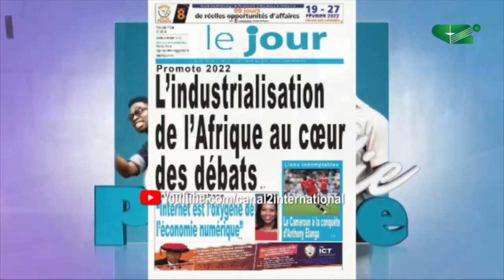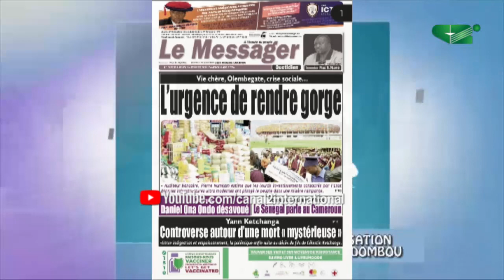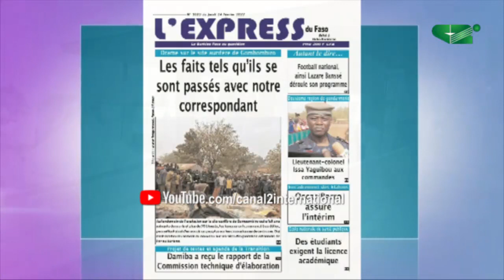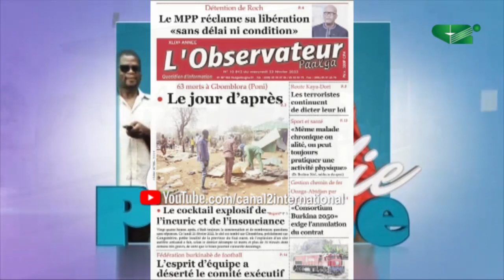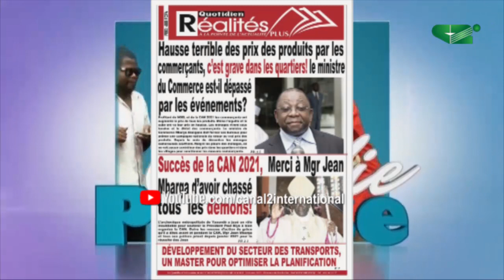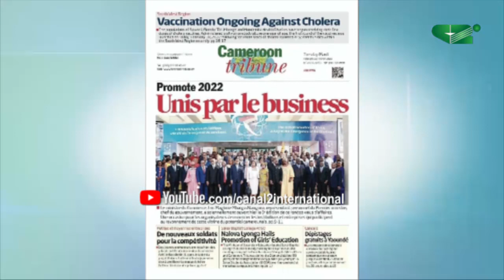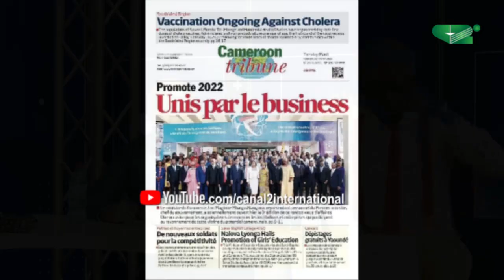LA VIE CHERE : Le silence complice du gouvernement … ? ( comédie presse du Samedi 26/02/2022 )